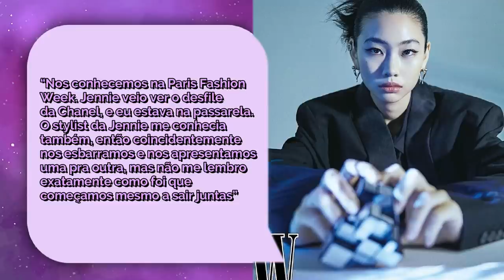AMIZADES ÉPICAS DO KPOP: JENNIE E JUNG HO-YEON (Round6)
Hoje viemos finalmente voltar com um
dos quadros que vocês mais amam nesse canal:
EPIC FRIENDS! Dessa vez trazendo a linda amizade da jennie com a atriz Jung Ho-Yeon a Saebyeok de ROUND6! Venha se encantar com essa linda amizade no vídeo de hoje💖

Quem somos?